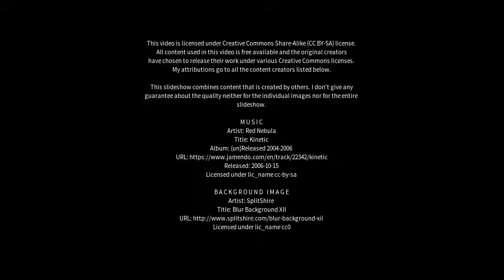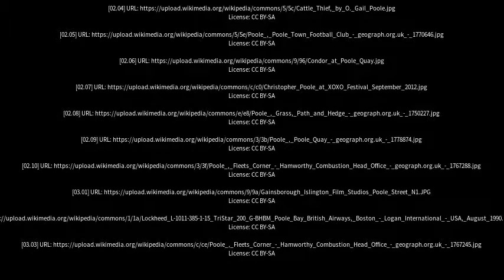Best places to visit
Best places to visit - Poole (United Kingdom) Best places to visit - Slideshows from all over the world - City trips, nature pictures, etc.